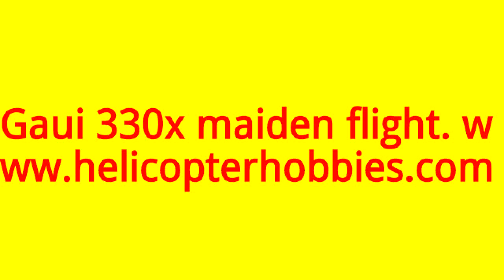Gaui 330x maiden flight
Be Blessed